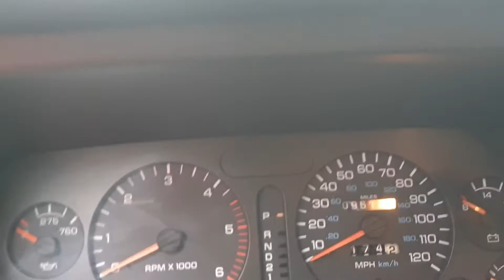Dodge Ram 2500 4x4 8.0 V10 1995